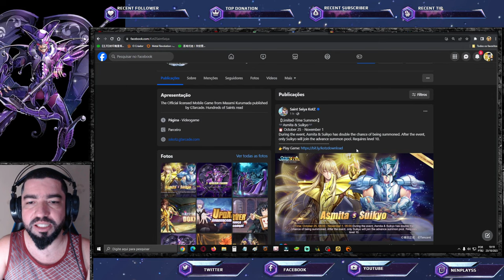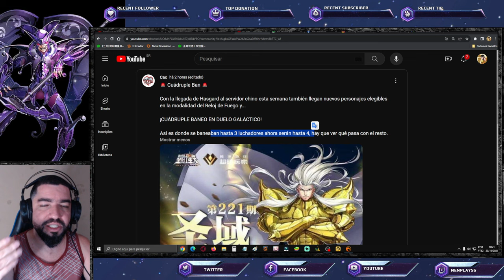O Que Achei do Ban Quadruplo. Banner da Semana - Saint Seiya Awakening